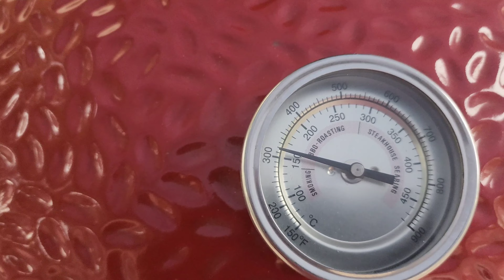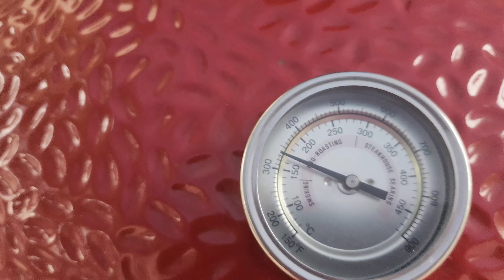COWBOY STEAK A LA PARRILLA